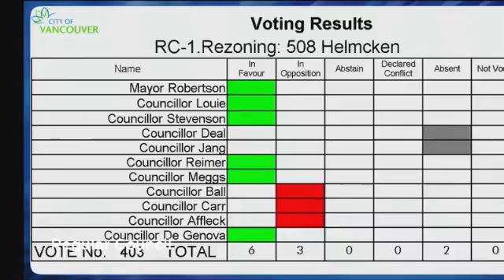Unfinished Business - Rezoning: 508 Helmcken Street, 2015-04-15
CF&S Standing Committee on Wednesday, April 15, 2015. Vancouver City Council in British Columbia, Canada.

This is an automated re-upload.